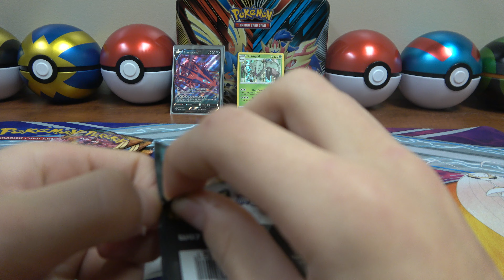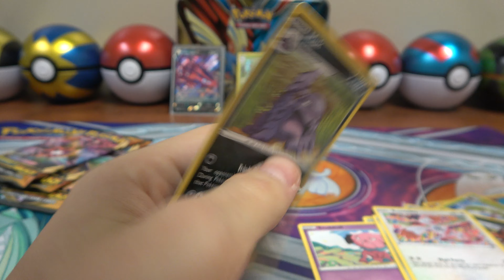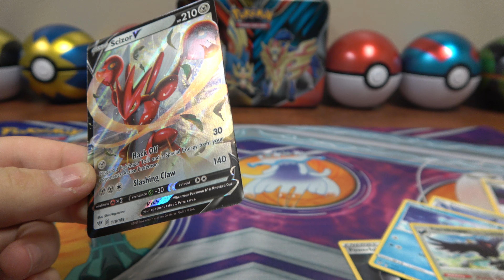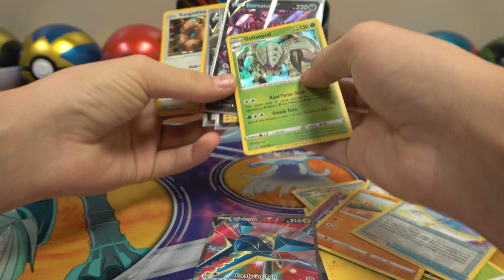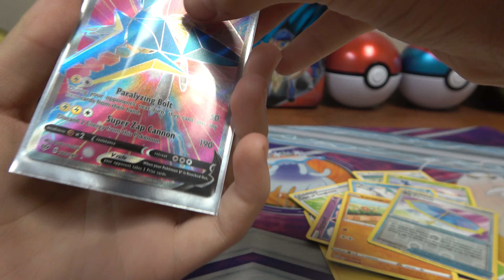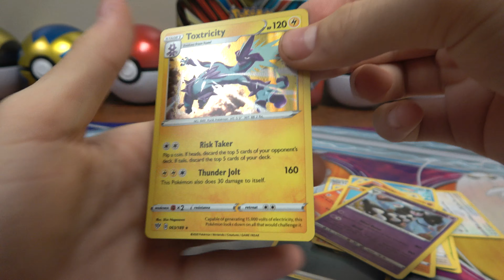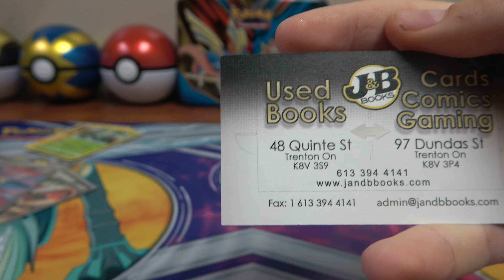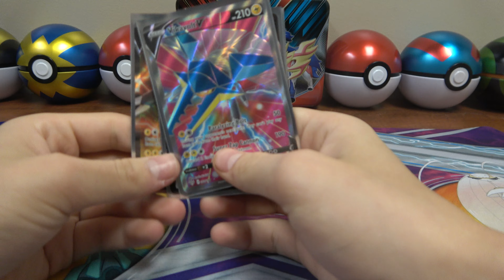Pokémon Pack opening # Sword and Shield Darkness Ablaze Part 1.